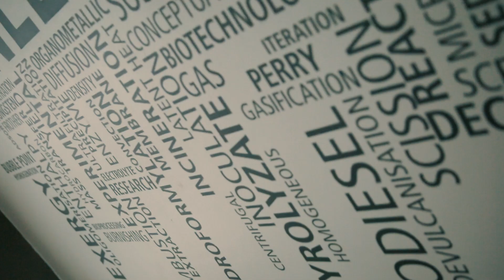Chemical Engineering and Mineral Processing at Stellenbosch University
What exactly is Chemical Engineering and Mineral Processing, and how does it help to shape the world around us?
The video tells you more about different careers that you can end in if you study Chemical Engineering or Mineral Processing, it shows some of the facilities within the Home Department (the Department of Process Engineering at Stellenbosch University) and you get to hear from some of the lecturers and students themselves.